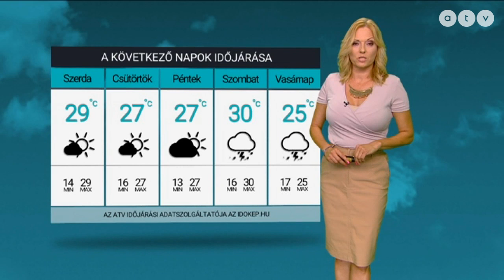ATV időjárás-jelentés 2020.08.25.